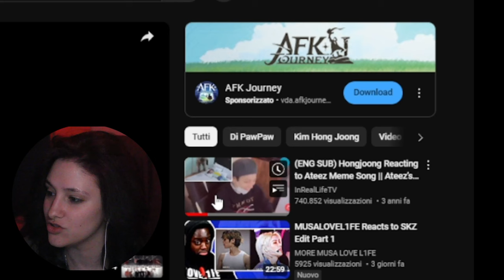SO I CREATED A SONG OUT OF ATEEZ MEMES is ACTUALLY SO GOOD??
gonna make everybody's problem, wait

ù